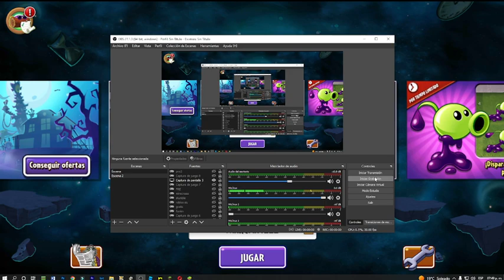Equipo de plantas cafés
Plantas vs zombies 2